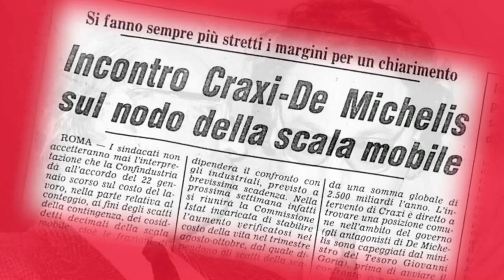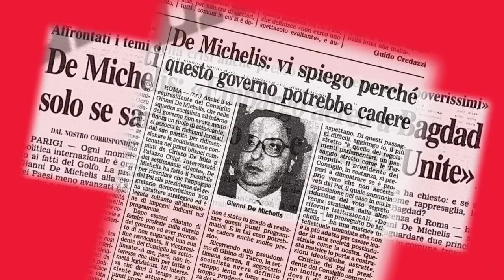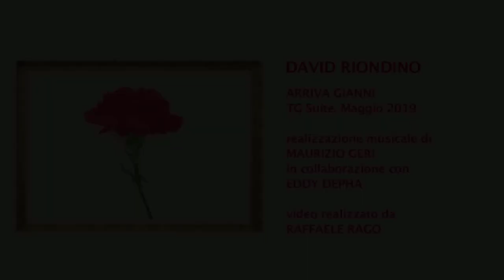David Riondino ARRIVA GIANNI - TG Suite. Maggio 2019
Il progetto dei TG.Suite consiste nel prendere spunto dalla cronaca per realizzare, nel corso dell’anno, dei prodotti musicali, canzoni, racconti musicati, poesie, che vadano a raccogliersi di anno in anno componendo una sorta di collana.

realizzazione musicale di MAURIZIO GERI
in collaborazione con EDDY DEPHA

realizzazione video RAFFAELE RAGO